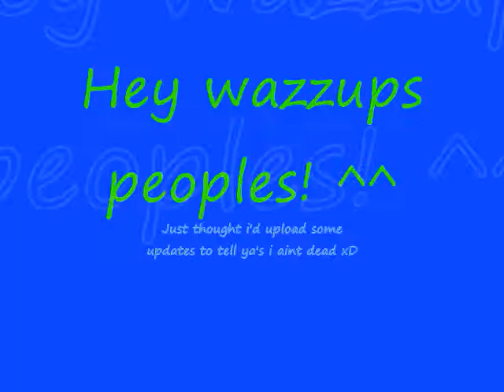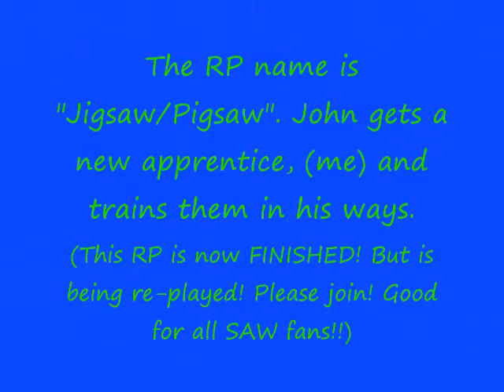IMPORTANT UPDATES! PLEASE WATCH!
OH EM GEE! Dunt cha's HATE the new YT?! v.v i dieded when i saw it...anywho... heres the link to may chat